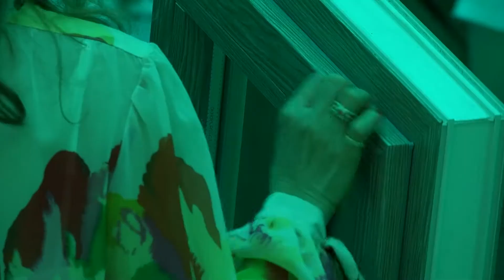Oknoplast präsentiert multimedial das neue Fenster Grande Classic (kurz)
Im Rahmen eines internationalen Events im Shakespeare-Theater in Danzig (Polen) präsentierte Oknoplast das neue Fenster Grande Classic den Fachjournalisten und seinen Handelspartnern. Bis zu 22% mehr Tageslichteinfall, schmale Profilansichten, klassisches und schlichtes Design, höchste Energieeffizienz, extrem stabil und langlebig in RAL A-Qualität – das ist Grande Classic. Exklusiv bei Oknoplast.